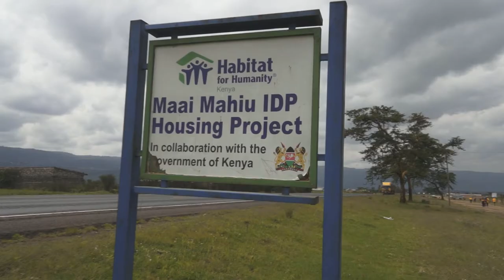Walking Home video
This video is one of many available on the which is the on-line component of the book.  Explore the links that bring the book Walking Home to life.  To research this book I took 4 young Canadians, 4 orphans from our program, and two special forces police officers - armed with sub machine guns - and we walked across Kenya tracing the route taken by my characters in the book